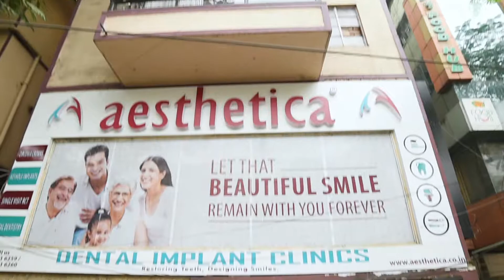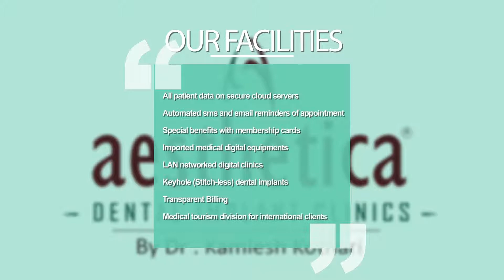Aesthetica - Dental Clinic - New Alipur - Kolkata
Aesthetica - Dental Clinic - New Alipur